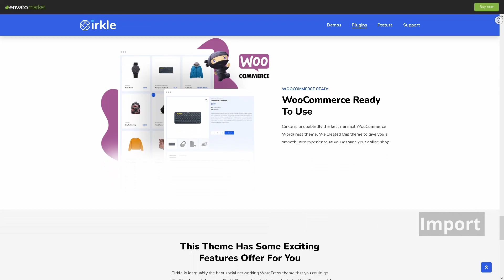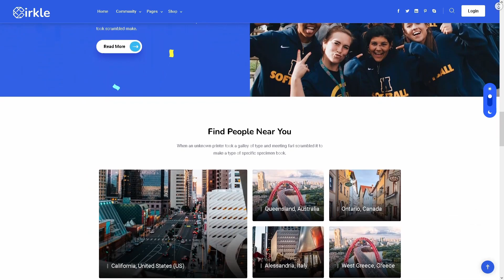Cirkle Social Media Website ★ WordPress Themes & Templates ★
Cirkle Social Media Website is stylish WordPress template, which can help you to create your own projects. Here is modern and wonderful WordPress theme, named Cirkle, which has many opportunities to make your own website. This template can be used for creating personal blog or any social networking website like Facebook, Instagram, Twitter and many other. Impress your audience, save your time and make your website look beautiful everywhere with this WordPress theme!
Main Features:

- Works with WooCommerce, Elementor and WPML;
- 5 Compatible Browsers;
- One Click Demo Importer;
- WordPress Live Customizer;
- 16 Modern Inner Pages with many features;
- Responsive and mobile friendly design;
- Powerful Theme Options;
- Multiple Header and Footer styles;
- Advanced Ajax Search;
- Public and Private Groups;
- Forums Discussion;
- Profile/User Badges;
- News, Photo & Video feed;
- Private Message system;
- Post/Status/Comments Reactions;
- BuddyPress Navigation Icon Menu;
- Child Theme Included;
- Lifetime updates;
- Google Fonts use;
- Well Documented.